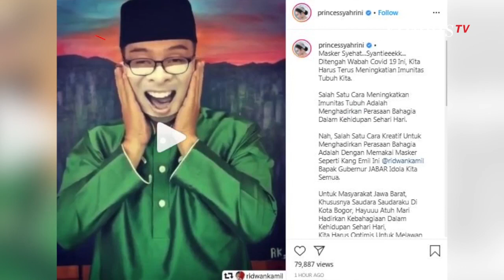Begini Gaya Ridwan Kamil Pakai Masker Wajah Syahrini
BANDUNG, KOMPASTV  Gubernur Jawa Barat Ridwan Kamil meminta warga untuk mengenakan masker kain.

Apalagi masker kain unik yang ia contohkan dalam video yang ia unggah di akun Instagram dan Twitter, pada Sabtu (11/04/2020).

Uniknya, Ridwan memperagakan masker kain dengan model senyuman artis Syahrini.

Dan juga kita naikan imunitas tubuh kita, dengan mencari cara dan berbahagia. Kalau bosan dengan masker kain, kita bisa ciptakan masker-masker yang lucu, seperti wajahnya syahrini ini, yang dipinjamkan ke saya. kemudian saya pergunakan, mohon izin sebentar. ungkap Ridwan Kamil dalam video.

Unggahannya ini pun direspon Syahrini dengan gaya khasnya.

Syahrini turut mendukung apa yang dibawakan Ridwan Kamil terkait penggunaan masker.

Warga Jawa Barat sesuai arahan WHO terbaru, warga dunia wajib gunakan masker jika keluar rumah. Gunakan MASKER KAIN untuk yang sehat. Tulis Ridwan di keterangan unggahannya di twitter @ridwankamil.

Ridwan juga mengingatkan akan pentingnya membeli dari UKM agar dapat tetap menghidupi dari UKM.

Usahakan beli dari UKM agar menghidupi dapur mereka. Kreativitas juga dianjurkan, agar membawa kegembiraan. Insya Allah Imunitas tubuh naik. ujar Ridwan Kamil